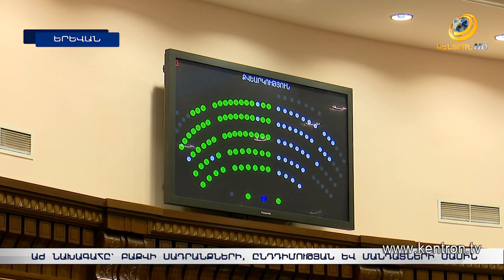ԱԺ նախագահն ընդդիմությանն առաջարկում է այլընտրանքային պետություն հիմնել